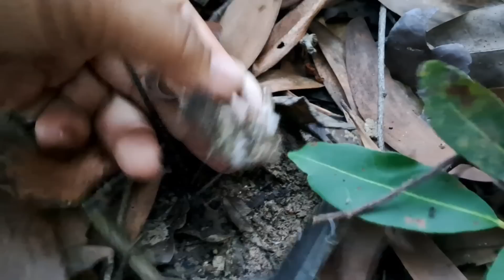ป๊าดๆเห็ดขมดอกตะมุตะมิออกเต็มป่าหมานๆล้นต่า